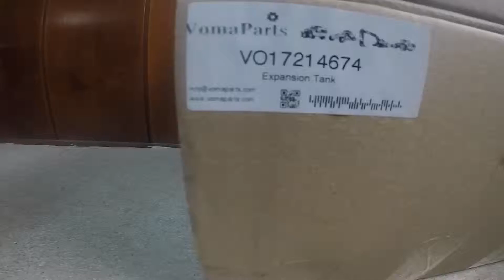17214674 - Expansion Tank (11110360, 11110385, 11110410) fits Volvo - VomaParts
fits Volvo Wheel Loaders & Excavators

EC160C, EC180C, EC180D, EC210C, EC235C, EC240B,
EC240C, EC290B, EC290C, ECR145C, EW160C,
EW180C, FC2121C, FC2421C, FC2924C, FC3329C,
L60E, L60F, L60G, L70E, L70F, L70G, L90E,
L90F, L90G, L110E, L110F, L120E, L120F